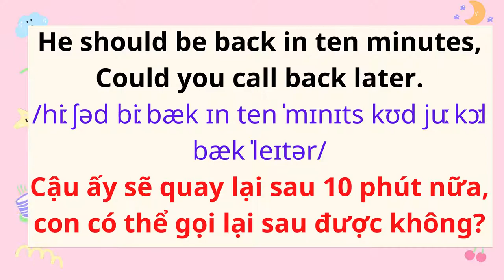English for Parents and Kids |Talk with me baby | 42. Who's speaking, please.